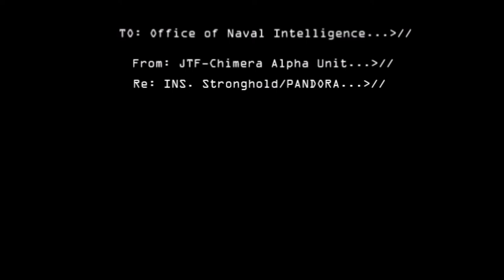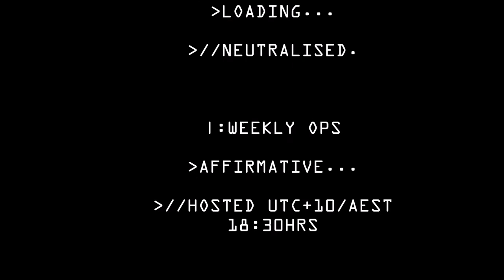TREBUCHET is kinda neat.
ARMA3.
Operation Trebuchet Mod (For ARMA3).
Halo 2 Anniversary Soundtrack: Marty O'Donnell (Choreographite.)